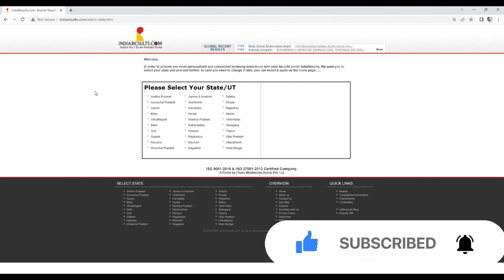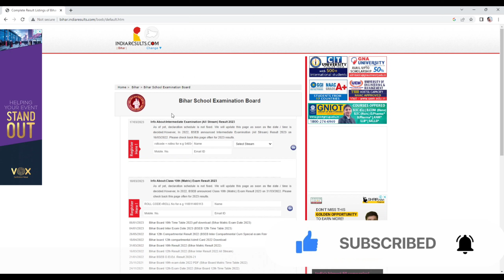BSEB 12th Result 2023/ how to chek inter result 2023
BSEB 12th Result 2023/ how to chek inter result 2023 इंटर का रिजल्ट देखने के लिए सबसे पहले आपको इस लिंक पर आ जाना है आप सबसे पहले रिजल्ट देख पाएंगे अपना

Hi ...

How to check inter result 2023